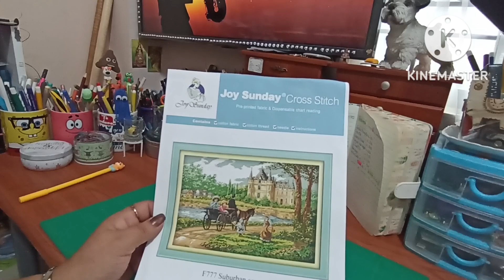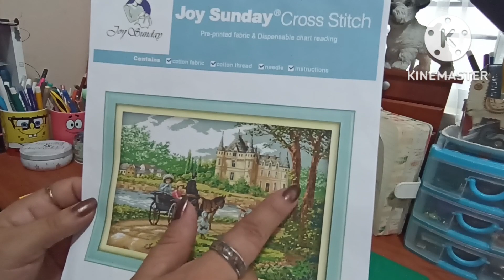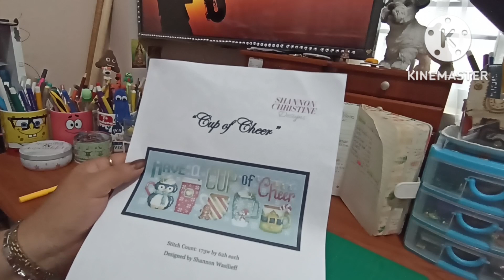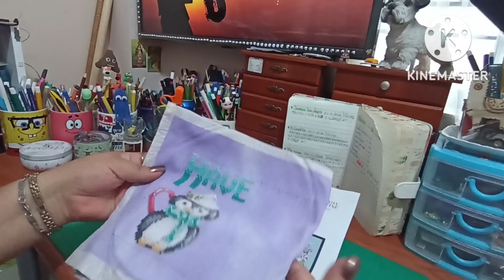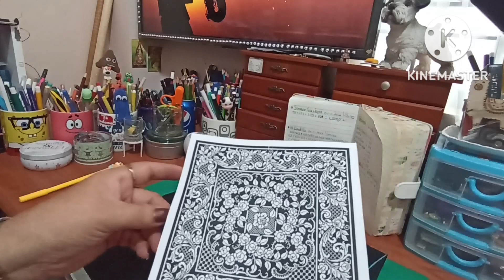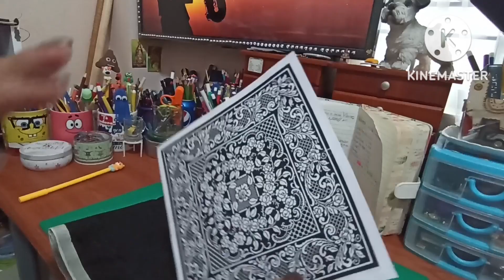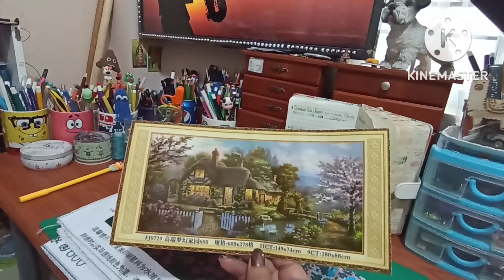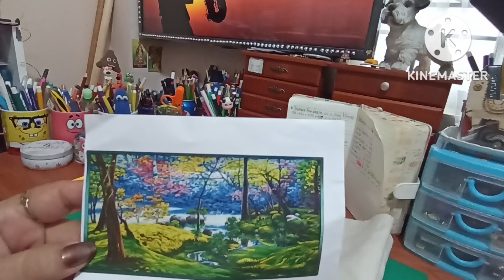Avances 11-11-2022 (#29)😊🙏🪡🧵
Los Bordados de Ka-mú 🐄